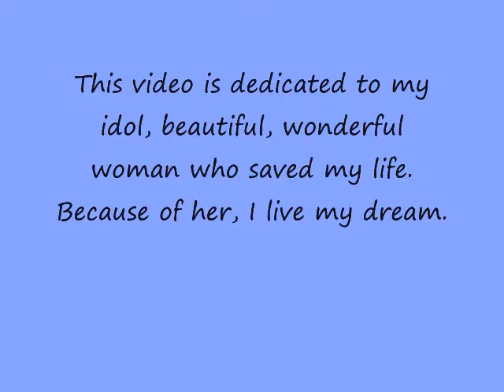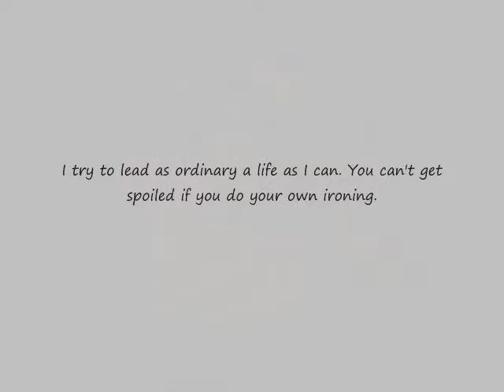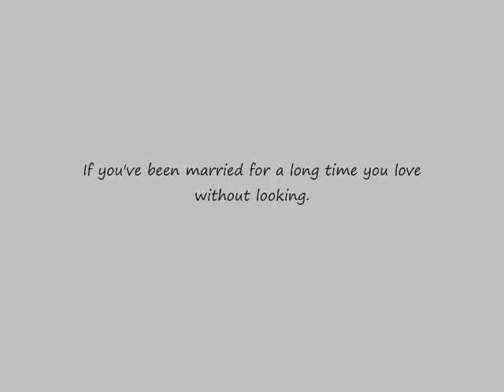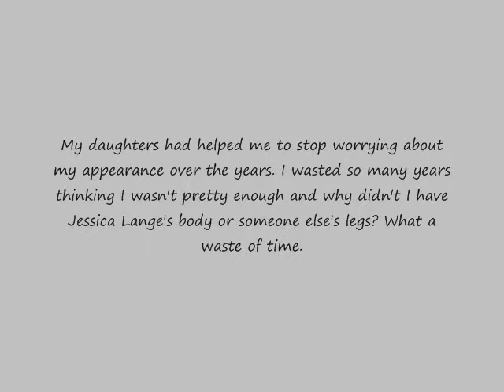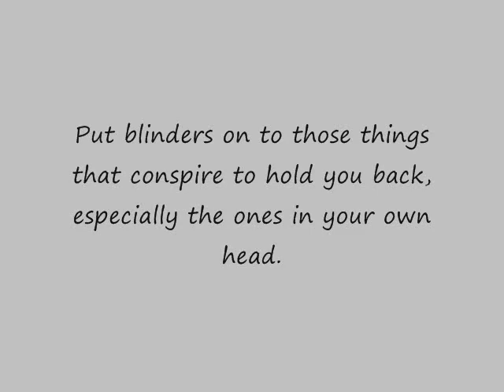Meryl Streep Day 2014 ♥ One and Only ♥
This video iz dedicated to Meryl Streep and all the streepers :D
Happy Meryl Streep Day everyone!